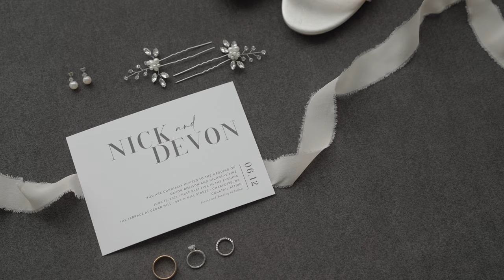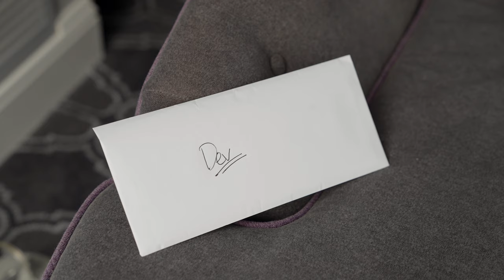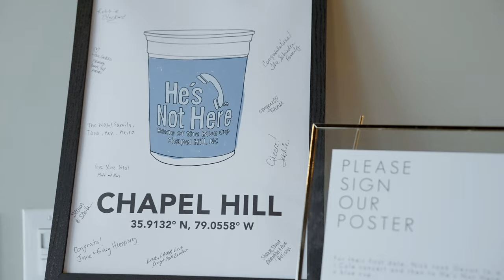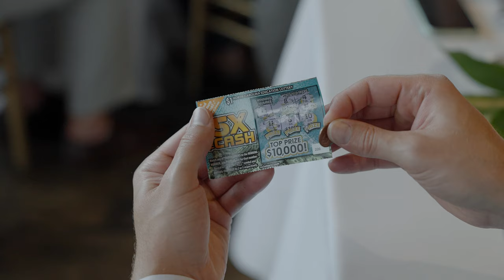Nick & Devon's Beautiful Uptown Wedding // Charlotte, NC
A beautiful day uptown celebrating Nick & Devon.

Gear - Sony A7Siii, DJI Mavic Pro